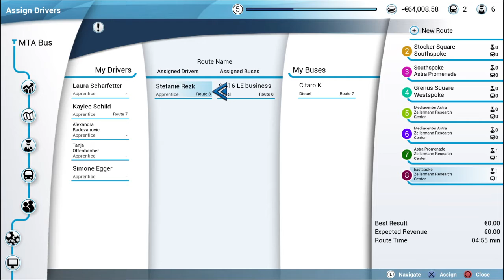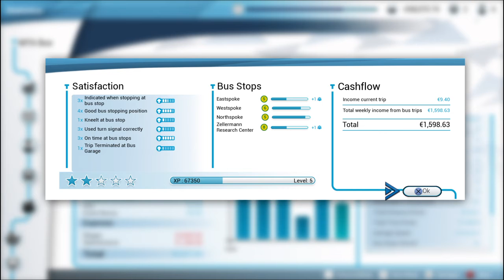Bus Simulator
This Is First Time Doing This Bus Simulator.